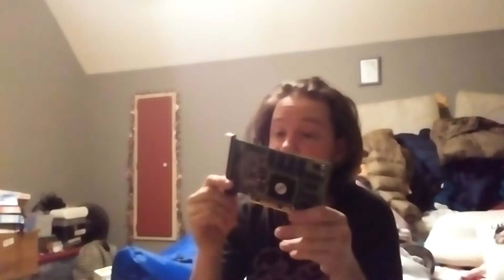found a couple more fans and an extension cord that might come in use and also live streaming soon